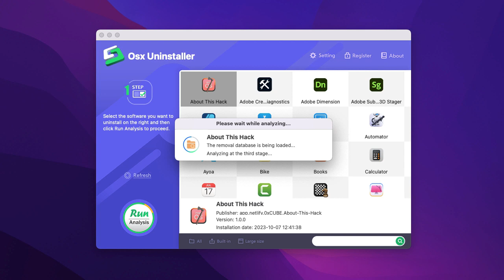How to Uninstall About This Hack for Mac Completely